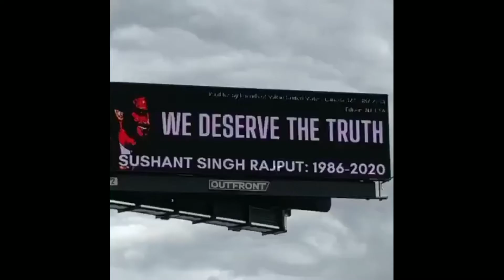Sushant_Singh_Rajput flying_parachute 💘